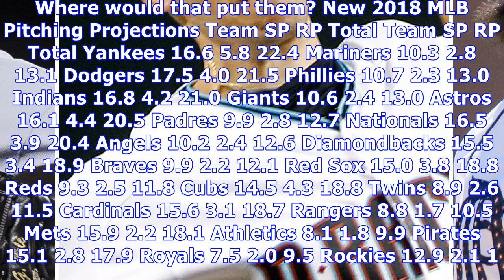Jeff samardzija would make the rich yankees richer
Last season, the New York Yankees had a top-10 rotation bothby FIP-based WAR and RA9-WAR. They were really good. This offseason, CC Sabathia and Jaime Garcia have left as free agents, and Michael Pineda won’t be around after undergoing Tommy John surgery. But Sonny Gray will have a full season with the club, and top prospects Chance Adams and Justus Sheffield have reached the upper minors, making them ready for in-season call-ups. All of this is to say, the Yankees will have a good rotation even...